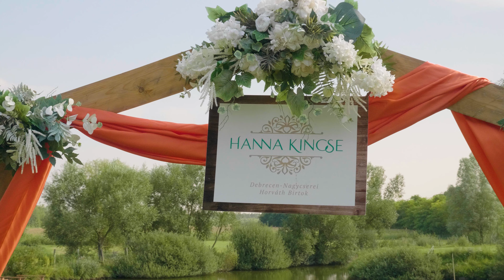Kitti és Dávid esküvői highlights videója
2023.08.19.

Készítette:
Szűcs Bernadett
Dobó Imre